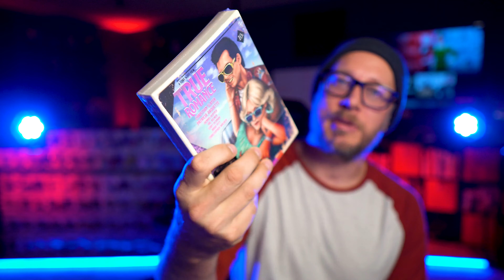Fan Mail September 2022